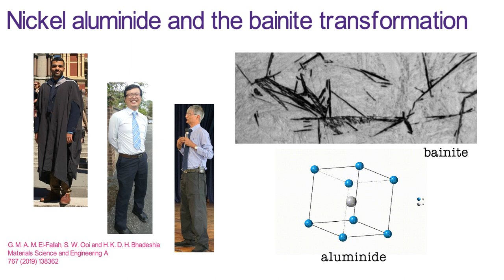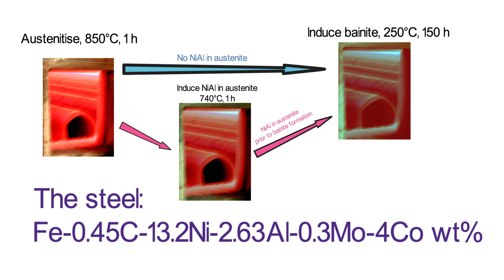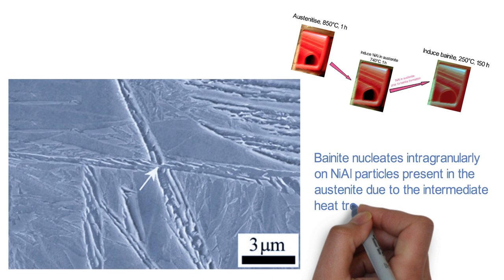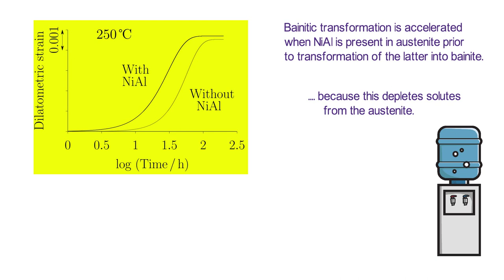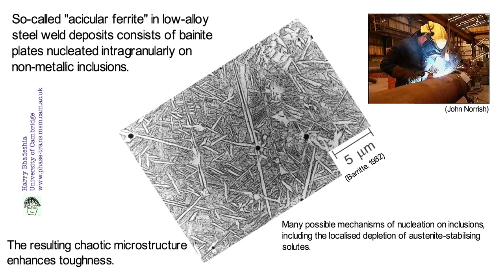Effect of nickel aluminide on the bainite transformation in steels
It is known that precipitates that are present in austenite can influence its subsequent transformation behaviour. This investigation deals specifically with the role of nickel aluminide precipitates on the rate of the bainite reaction, in recent alloys intended for applications at about 400&deg;C. It is demonstrated that the aluminides lead to an increase in the nucleation kinetics of the bainite. Furthermore, their presence increases the total quantity of bainite that forms, thus helping to reduce the scale of the austenite retained in the final microstructure. There is therefore, an increase in the fracture and impact toughnesses without sacrificing the strength. Diffraction experiments show that the retained austenite is optimally stable during the tensile test of the alloy containing NiAl.